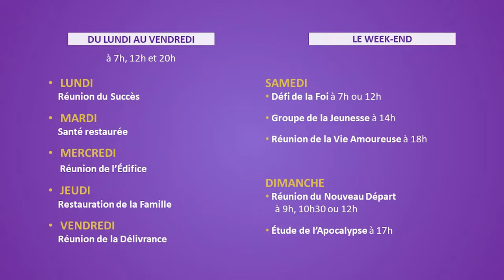La condamnation attire la justice de Dieu !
Réunion du Nouveau Départ - Dimanche 07 Août 2023

Maison de Soutien
53 Rue d’Alésia 75014 Paris
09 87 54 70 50

Le programme de la semaine :

Lundi - Réunion du Succès à 7h, 10h, 12h ou 20h
Mardi - Santé Restaurée à 7h, 10h, 12h ou 20h
Mercredi - Réunion de l'Edifice à 7h, 10h, 12h ou 20h
Jeudi - Restauration de la Famille à 7h, 10h, 12h ou 20h
Vendredi - Réunion de la Délivrance à 7h, 10h, 12h ou 20h

Samedi
Défi de la Foi à 7h ou 12h
Groupe de la Jeunesse EJN à 14h
Réunion de la Vie Amoureuse à 18h

Dimanche
Réunion du Nouveau Départ à 9h, 10h30 ou 12h
Etude de l'Apocalypse à 17h